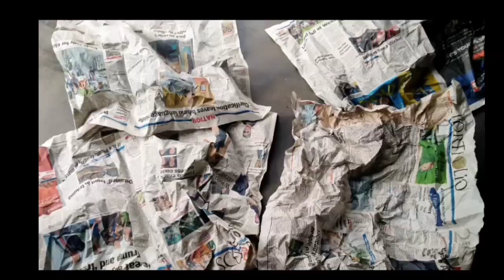Craft for the first time|| 🐣🐣🤘I turn my handkerchief into a bowl👈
Thank u NcS..👈
We will be bringing new ideas ...so plz support us!!!➖💥
And always respect ur parents . 🇮🇳